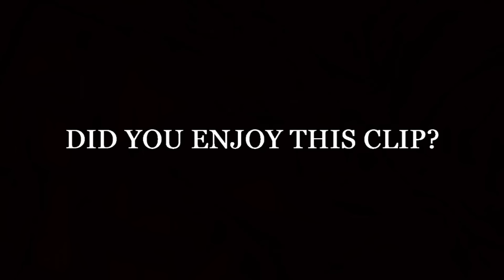Mikes Redbar: H3H3's Hila Klein's SCARY TikTok video!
S21 E09
THIS IS A CENSORED EPISODE, WEBSITE REWATCH HIGHLY RECOMMENDED

END CREDITS: LOGIC BABY UGLY: TAPPINSKINS